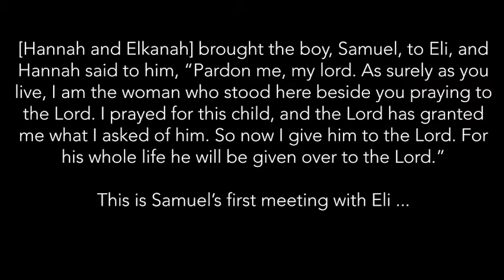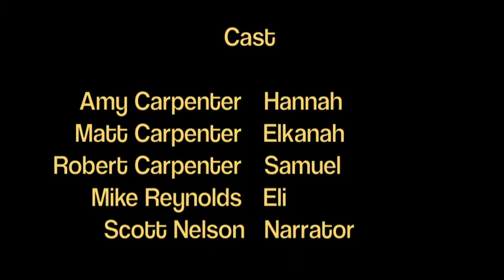Hannah and Samuel - The 7 Line Story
One of the "7 Line Stories" from FBC Redlands' 2018 Summer Film Series is restored and updated for presentation today as Samuel meets Eli for the very first time ...